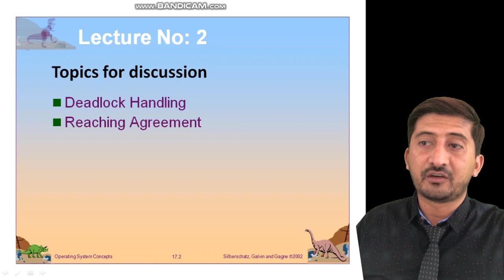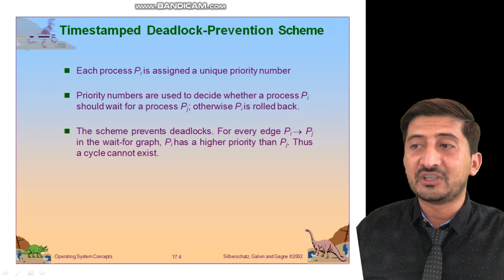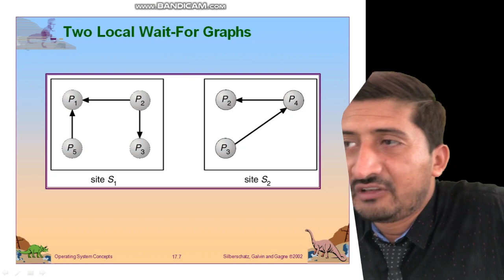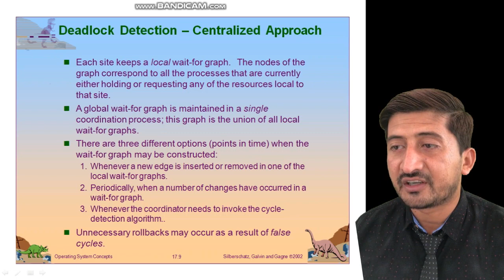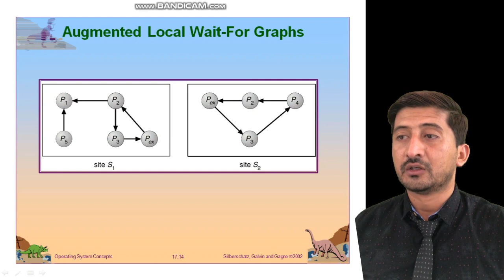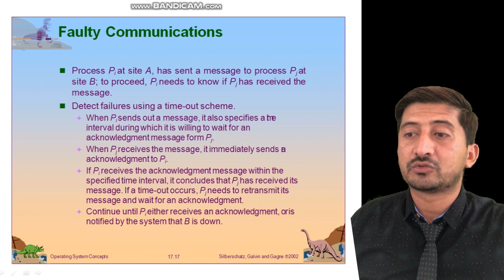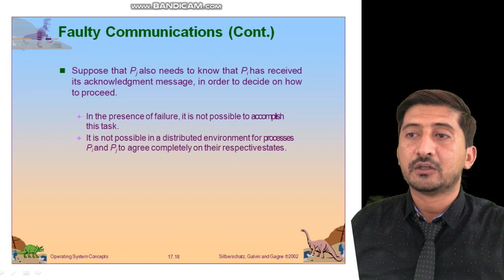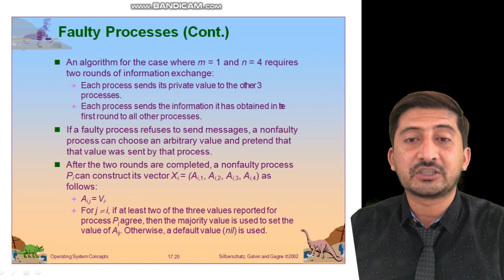CH#14 Lecture 2nd ADP IT&CS Operating System | Punjab College Mailsi | Smart Learning Dated: 14-7-20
Distributed Coordination
• Deadlock handling
• Reaching agreement